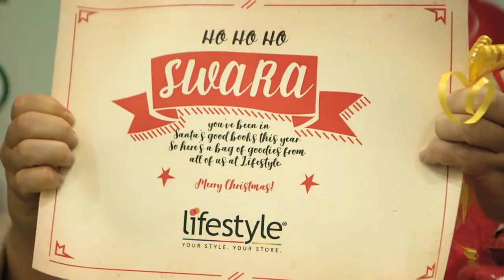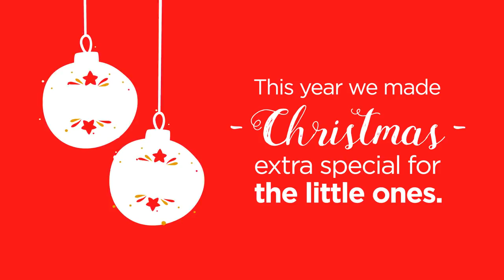When we brought Santa to the Kids !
This is how we made Christmas special for the li'l ones this year! Look who came all the way from North Pole to surprise them.
Pick some Christmas Gifts for your munchkins at the Lifestyle Store